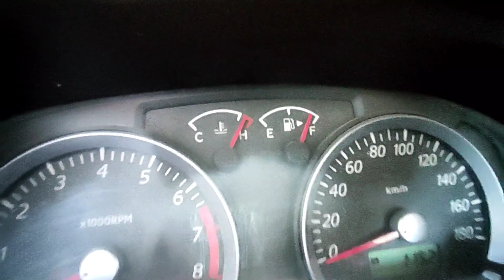At Toubotos Prinos Shelter - Suzuki Jimny Camper